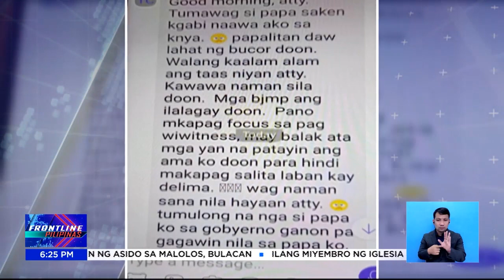Ex-DOJ Sec. Aguirre, itinangging tinakot niya si Ragos para idiin si Sen. De Lima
FrontlinePilipinas | Itinanggi ni dating Justice Sec. Vitaliano Aguirre na tinakot at pinilit niya ang mga testigo sa Bilibid drug trade para idiin si Sen. Leila de Lima. Buwelta naman ng senadora, certified liar aniya si Aguirre. | via Marlene Alcaide